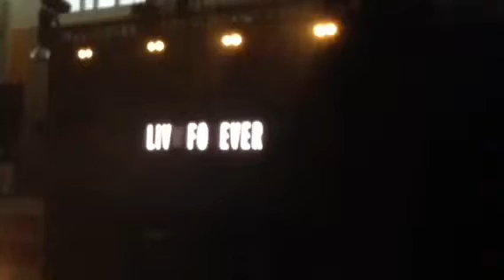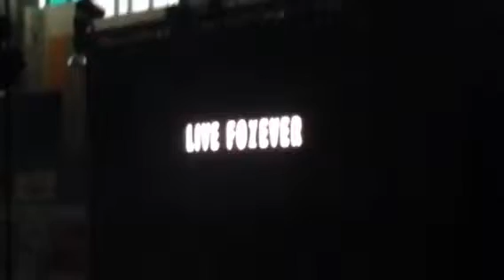The Rest of The Concert [5/3/15 Vlog 314]